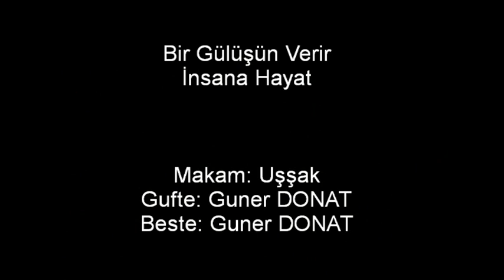Güner DONAT - Bir Gülüşün verir insana hayat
Denizci Kaptan'dan Yeni Besteler 3 Albümü
Bir Gülüşün verir insana hayat

Makam: Uşşak
Güfte: Güner Donat
Beste: Güner DONAT